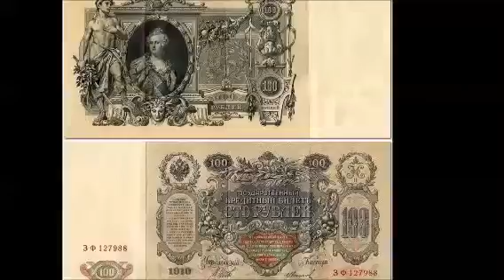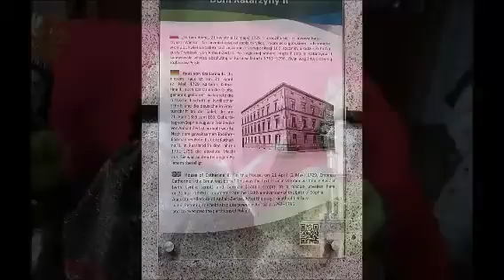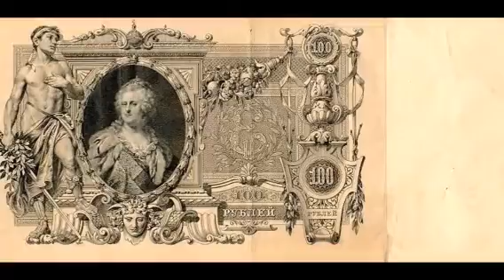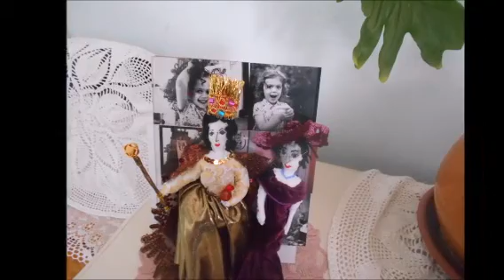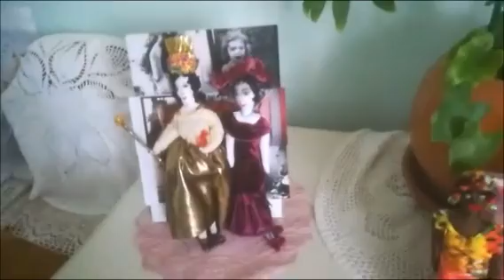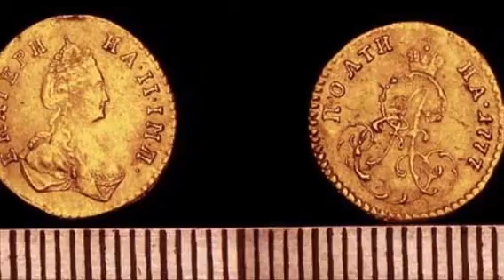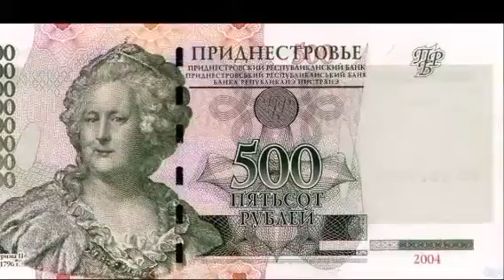Польская месть Екатерине Великой Polska zemsta na Katarzynie Polish revenge on Catherine the Great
ПольскаяместьЕкатеринеВеликой PolskazemstanaKatarzynieWielkiej PolishrevengeonCatherinetheGreat Традиционная наша рубрика "Одпыханки". И ,пользуясь возможностью,мы,как всегда,рассказываем немного и о самих реальных прототипах этих "ляльковых"образов. В данном случае это Екатерина Вторая,императрица Всероссийская.Приведём тут много всевозможных слухов и сплетен о ней,в т.ч. о её правдивом отце,характере и,главное,о её мистической смерти,а также возможном польском следе и участии в этом происшествии.